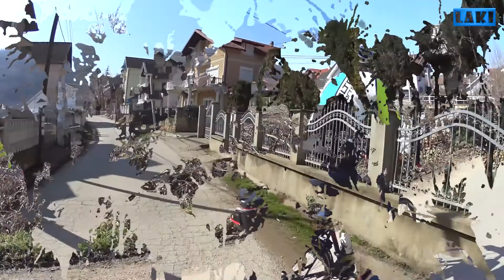Obiđosmo ko kiša oko Kragujevca.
Posle malo dužeg vremena put nas nanese prema Kragujevcu. Odosmo na kafu po lepom februarskom vremanu. U doba CORONE jedva nađosmo slobodan sto u prepunim kafićima. Lepo vreme izmamilo narod na ulice!